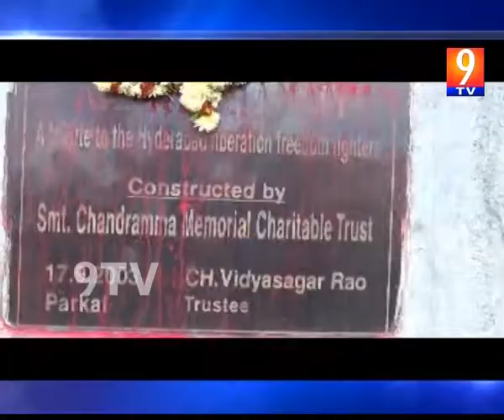warangal parakala amaravurulaku niavali bjp